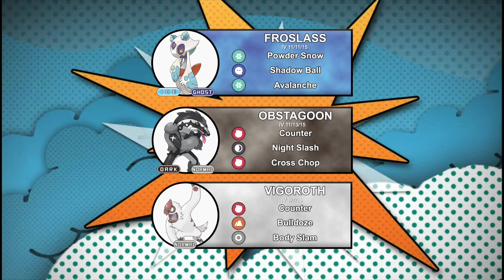GO Battle League : Deal with Fight style on Holiday Cup!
Batalhas de Holiday Cup onde mostramos a força de uma equipa com 2x moves lutadores!

Battles on Holiday Cup where we show strength of a team with 2x fight  types moves.

AnaWG - Editora do áudio do vídeo.
Gaibino- Edição do vídeo. Link para acesso a página de trabalho
Redunyum- Edição de imagens do vídeo.
Ruumiguel - Comentador do vídeo.